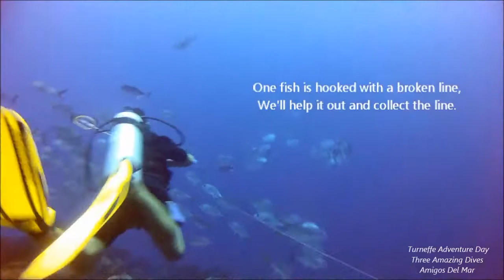Turneffe Adventure Day- Awesome Diving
Three Amazing Dives we depart at 6am
AMIGOS DEL MAR, SAN PEDRO, AMBERGRIS CAYE, BELIZE
AMIGOS JUNGLE TOURS
AMIGOS DIVE BELIZE
AMIGOS FISHING CHARTERS